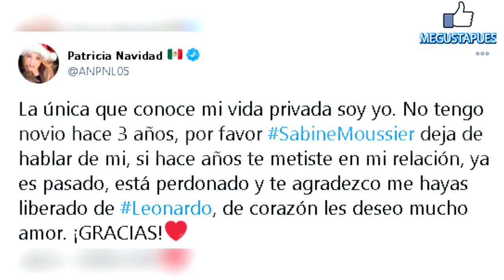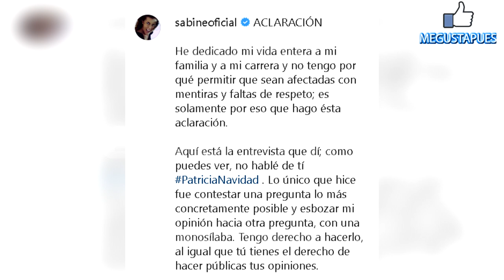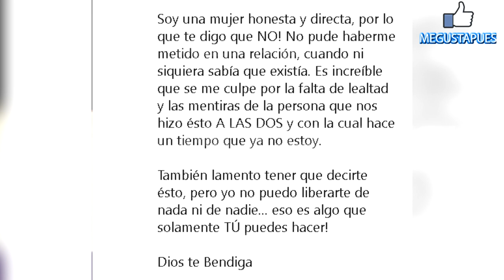Sabine Moussier le cierra la boca a Paty Navidad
La actriz no se deja de los duros señalamientos.